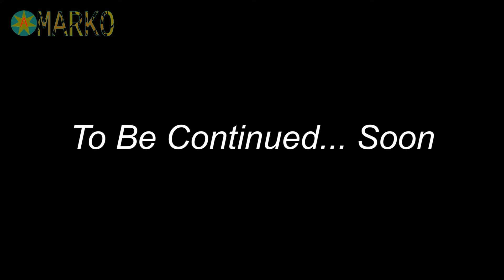My Vision Voyage Morocco Part 24 - Экскурсия в мечеть Кутубия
Сегодня едем на экскурсии и первая экскурсия у нас -  мечеть с квадратным минаретом - Кутубия (мечеть книготорговцев). По дороге гид нам рассказывает много интересного о стране, например, Марокко единственная страна в мире , в которой минареты мечети не круглые, как у всех, а именно квадратные, потому что Марокко всегда была независимая страна и квадратная мечеть наглядно демонстрирует, что она не подвластна ни Османской империи ни Арабскому калифату ( огромное государство, включавшее Аравийский полуостров, Ирак, Иран, большую часть Закавказья (в частности Армянское нагорье, Прикаспийские территории, Колхидскую низменность, а также районы Тбилиси), Среднюю Азию, Сирию, Палестину, Египет, Северную Африку, большую часть Пиренейского полуострова, Синд).